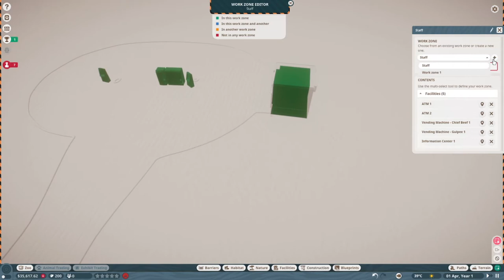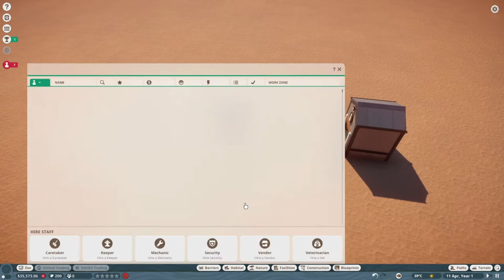WE MADE OUR FIRST ZOO! PLANET ZOO EP1 (GAMEPLAY)